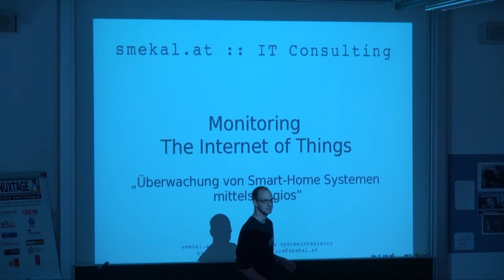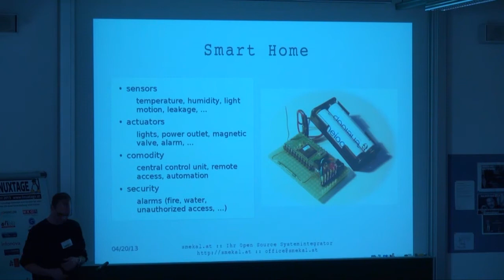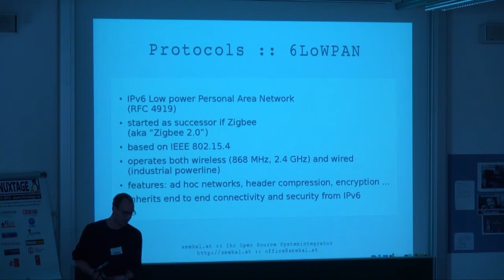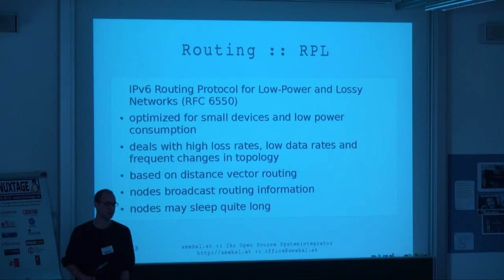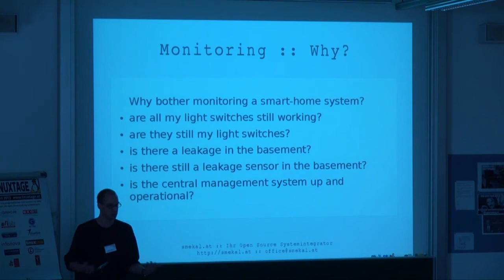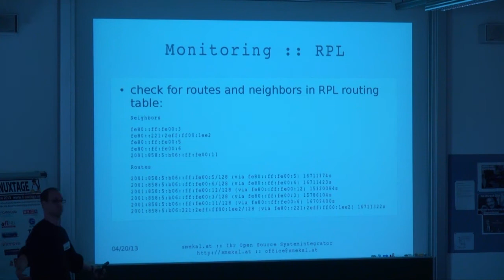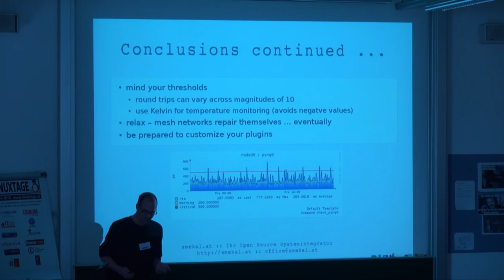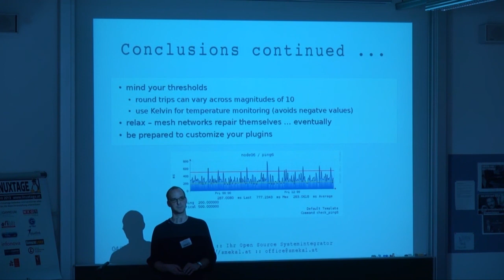Monitoring the Internet of Things - Goesta Smekal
Überwachung von Smart-Home Systemen mittels Nagios

Kombinierte Sensor/Aktor Netzwerke halten im Zuge von Smart-Home Einzug in Privathaushalte. Heizung, Solarthermie, Bewegungsmelder und Türkontakte eröffnen im Verbund neue Möglichkeiten der Gebäudesteuerung. Wie stellt man aber sicher, dass die Komponenten auch das tun, was sie sollen?